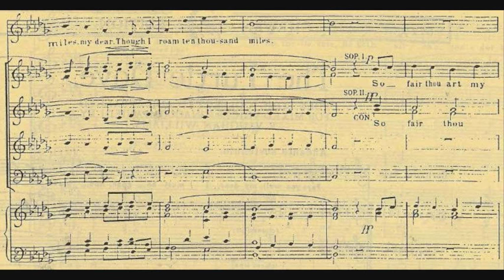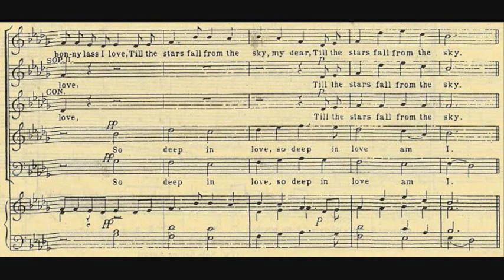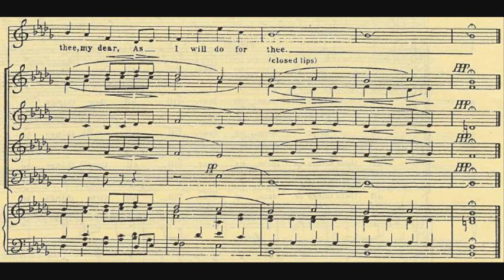Ralph Vaughan Williams - The Turtle Dove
- Composer: Ralph Vaughan Williams (12 October 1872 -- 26 August 1958)
- Ensemble: The Cambridge Singers
- Conductor: John Rutter
- Year of recording: 1984

"The Turtle Dove" (English Traditional, collected and arranged by Ralph Vaughan Williams).

Perhaps it was in response to Hubert Parry's advice to "write choral music as befits an Englishman and a democrat," that Vaughan Williams developed his lifelong interest in the folk music of his native England. Nowhere can this interest be seen more clearly than in his choral arrangements of folk songs: music of the people for the people. In accordance with the belief that each singer, or in this case each composer, must bring something of himself or herself to the performance of each melody, many of Vaughan Williams's arrangements border on being recompositions. Ironically, the more "composed" the setting, the more the final product seems an organic product of the melody. "The Turtle Dove" is one such setting.

Vaughan Williams came across the melody of "The Turtle Dove" in November of 1904, while on a folksong collecting expedition in Sussex. In 1919 he published it in an arrangement for male chorus, but it is more commonly heard in a setting for mixed chorus, published in 1924. The melody is first introduced by the solo baritone, who takes on the role of the traveler, destined to roam the earth while the love of his heart is to remain behind. As the intensity of the lyric grows, so does the activity of the choir. This continues until the third verse, where the choir's florid lines take on the character of the seas that the traveler must traverse. The work ends quietly, as it began, with the solo baritone bemoaning the loss of his love.